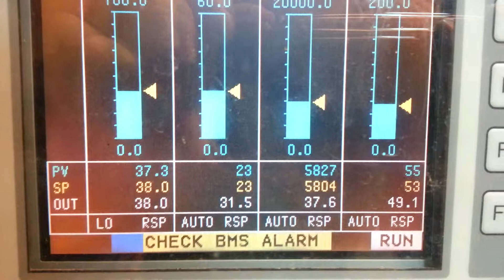BSE Ring Dryer 1